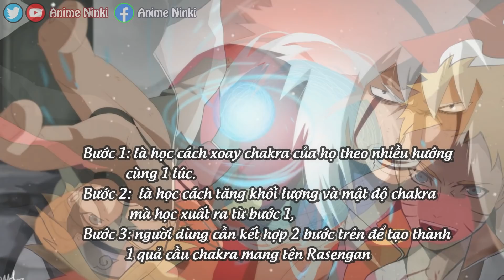Tất tần tật về RASENGAN và 4 phiên bản kết hợp 2 người mạnh mẽ nhất trong Naruto và Boruto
3. Tất tần tật về Thi Quỷ Phong Tận và 3 lần xuất hiện trong Series Naruto
5. Tất tần tật về CHẾ ĐỘ CHAKRA CỬU VĨ KURAMA cùng các trạng thái kết hợp của Naruto và các lợi ích đem lại
Obito Chanel đã đổi tên thành Anime Ninki rồi nha mọi người!